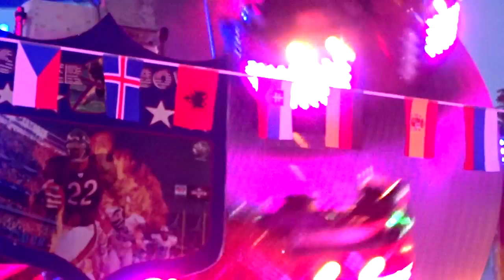Luna Park De Limoges 2016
Fête Foraine de Limoges 2016 [Luna Park].

Métiers / Manèges présents : Superbowl, One Man Show, Rotor, Ejector, Tobogan, Infinity, Pouss Pouss, La Pomme, Kid's Kart, Blue Hawaï, Cinéma Multi D, Minos, Enfantins et Stands. . .